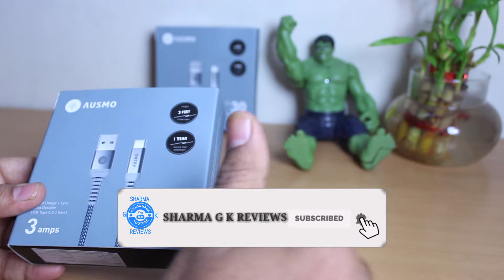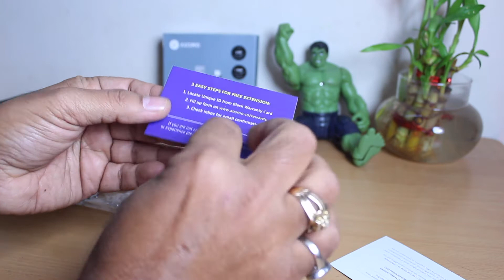Best Mobile Accessories : Buy Premium Braided Type C Cable Here | AUSMO Cable 2X GIVEAWAY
Hello dosto,

Agar aap bhi apne mobile k liye fast charging and fast data transfer wali premium quality ki rugged cable lena chahte hai to is video mein main aapko Ausmo company ki Ausmo USB to Type C Cable with USB 3.1 Gen ki unboxing , features and review dikha raha hu.
Saath hi saath mein ye 2 cables kisi 2 viewers ko GIVEAWAY Kar doing.. Baaki Information k liye poori video dekhein.

Umeed hai aapko ye video achi lagegi.

Apne WHATSAPP GROUPS mein bhi jarur Share karna DOSTO!!!

Buy Links

Topics Covered: Ausmo, ausmo cable, ausmo type c cable review, ausmo type c cable unboxing, giveaway, sharma g k reviews, ausmo cable unboxing, ausmo lightining cable unboxing, ausmo micro usb cable unboxing and review, best mobile accessories , best fast charging cable online, which cable to buy for fast data transfer, rugged type c cable, premium type c cable, ausmo cables review and giveaway, type c cable giveaway, giveaway 2019, giveaway jan 2020